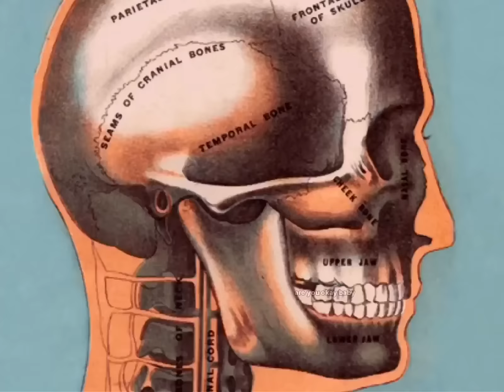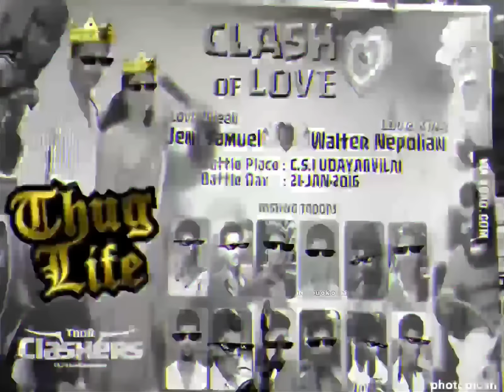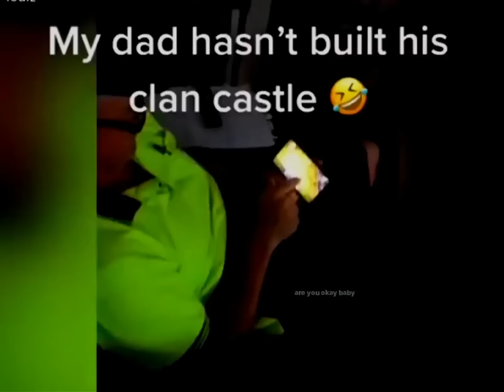Clash Of Clans பரம்பரை !!🔥 - THUG LIFE | Game | PUBG | Free Fire | are you okay baby | Sharuritik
Clash Of Clans பரம்பரை !! - THUG LIFE | Game | PUBG | Free Fire | Funny | Meme | are you okay baby | Sharuritik

7 Incidents -
1) Clash of Clans War Preparation - Funny Behind The Scenes.
2 ) Expectations vs Reality - See the Hilarious Fails.
3) Next - Clash of clans Algorithm Mystery - Unpredictable Moments.
4) Clash of Clans: When the Creators Troll Themselves!.
5) Clash of clans Fan Wedding - You Won't Believe This!.
6) Shocked Reaction: He Only Plays Clash of Clans?.
7) Meet the Clash of Clans Master Who Ignored the Castle